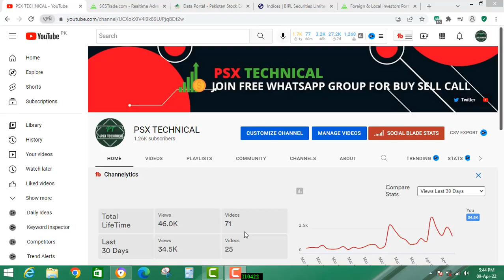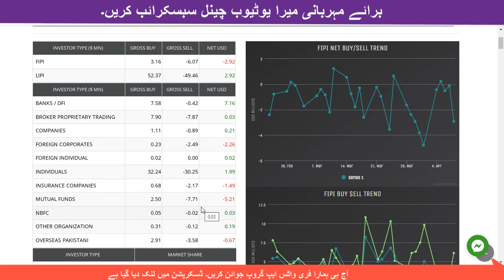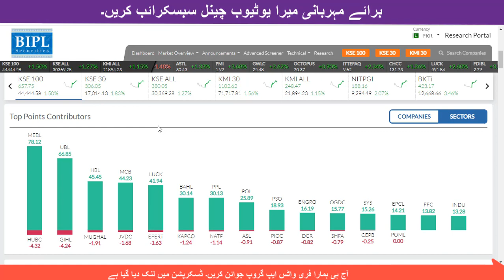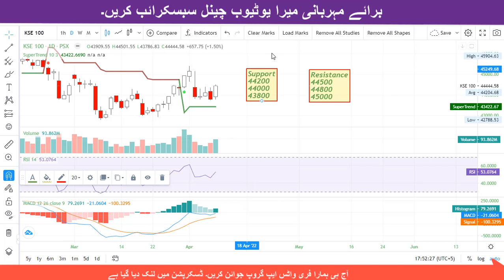How Market Will Perform On Monday 11-04-22 KSE 100 Index PSX TECHNICAL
Videos History:

1) 07 March 22 Today Analysis KSE 100 Index & How Market Will Perform    Tomorrow 08 March 22